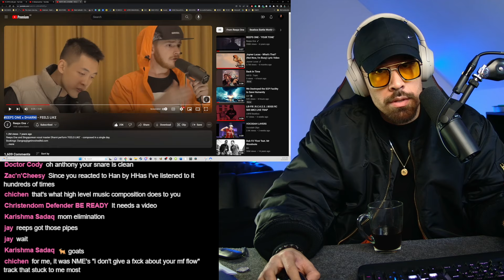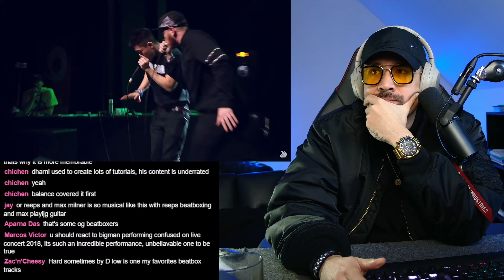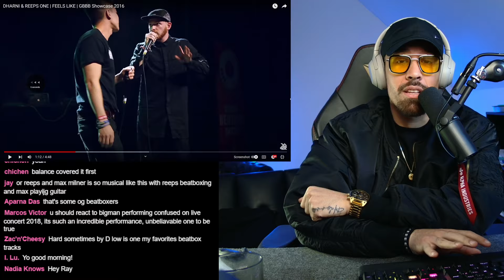REEPS ONE & DHARNI - FEELS LIKE (REACTION)